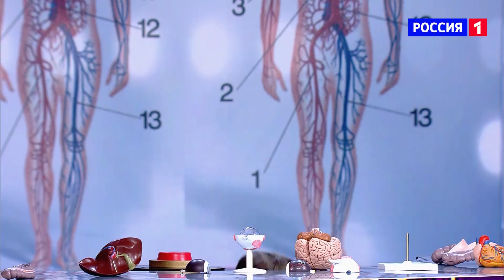«Золото нации». Егор Мурочкин. Экзамен в Мед